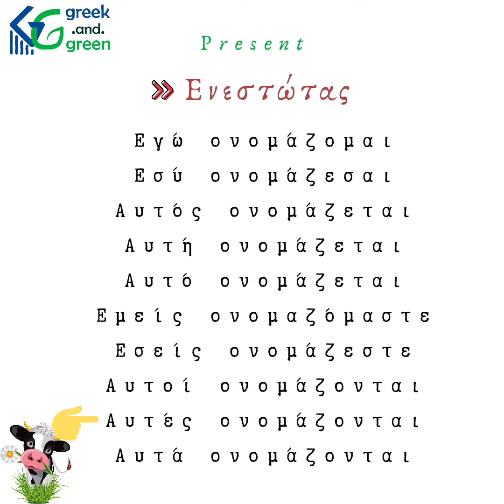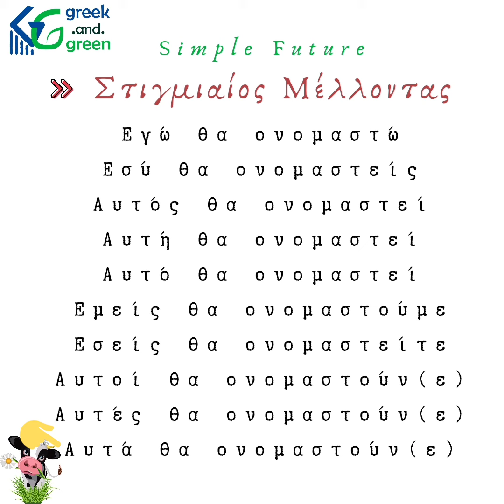🐮Ονομάζομαι (to be named/called) ✓ Greek verbs conjugation & a question 🇬🇷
» To book a Private Course with Aristea, designed just for you

Book your Greek classes.

The video is created by Aristea, exclusively for the purpose of @Greek.and.Green project.

🏡 HOMEWORK: WRITE IN THE COMMENTS
👉🏽   "Πώς ονομάζεστε εσείς;"
        (how are you called?)

Can't wait to read your comments and get to know you better! :)

Από την Ελλάδα με αγάπη, 💙
Αριστέα